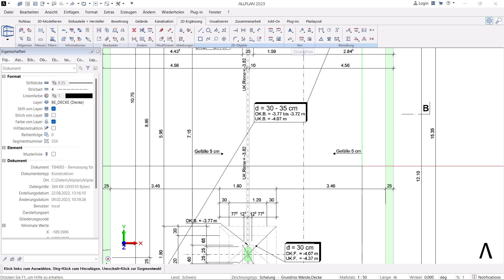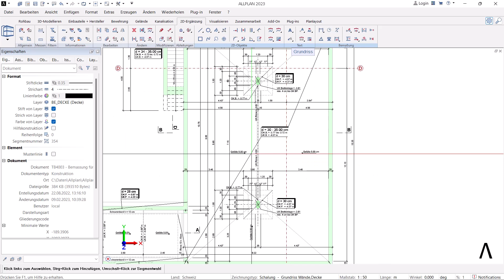#109 ALLPLAN Quicktips "Texte ersetzten"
In diesem Quicktip zeigen wir wie ganz einfach Texte gesucht und ersetzt werden können.